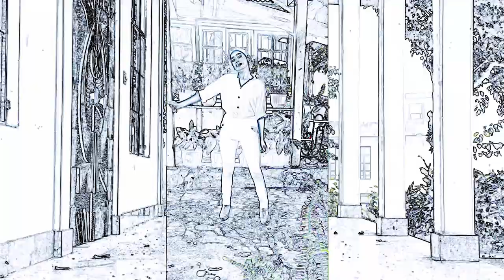LEGACY LEAVERS - Whats Poppin (dance cover) August Rush 2020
August Rush 2020 the virtual edition presents LEGACY LEAVERS, Formed on 20 December 2019.
Type/Genre of Dance  :  Urban,  Hiphop,  contemporary, Kpop.
A group that has a passion and vision to inspire, LEGACY LEAVERS is a young dance group formed by a bunch of friends having the same interest of turning their passion into action through dance. The group wants to reach out to people through the message that having a passionand achieving it through hard work can be a legacy worth leaving behind.
Members:
1. Atsi Tatu   @atsi_tatu
Loves dancing, singing, anime, play piano/Guitar, gamming, Music, roller skating and other sports. Interested in Korean and Japanese Culture and food.
She started dancing at the age of 9 when she was sent to a Dance Class for Ballet. she was invited twice to Perform before the Hon'ble Governor of Nagaland at  Raj Bhawan on December 2012 and on April 2019.
Events participated in :
- performed as one of the Opening Performer at the dance event "Enter the battle and sparkle in Dance" on June 2017.
-  Special Performer at Kohima Mega Dance Fiesta 2018 and also at KMDF the next level 2019.
-Performed at the Hornbill Festival in the year 2019
2. Ratzi swuro  @ratzi_swuro
She loves dancing, sketching and playing piano.
Her dance journey started at the age of 13 ,performing in small programs at school and church.
And as she slowly started getting involved into dance groups she realised  that she had a great passion for dance.
Events participated  in :
- Performed at an event "Miss Diva" 2019 at RCEMPA
- Performed at the cosfest 2018.
-  Special Performer at the Kohima Mega Dance Fiesta the next level 2019 and at Hornbill Festival 2019.
3. Vi Ruku @rukulu
Loves dancing, playing badminton, basketball and reading books.
She started dancing when She was 11 years old.She shares that dancing has always been a great part of her life and that it has always eased her soul. She has always  participated actively in yearly school events ,and as such it has helped her improved alot in her dancing skills.
She has also participated in Top Acts
4. Kris   @pippy_the_khunuo
Loves to sing and dance, interested in Korean and Japanese Culture and reading novels .
When she was young,she was more in singing than dancing. Later in her primary school days she got more involved in dancing and started to gain more interest in it and  actively participated at church programs and some occasions at school. She also improved her dancing skills by watching YouTube channels and also began making some dance video covers of dance performers.
Events participated in:
-Charity events
-opening act for a sport event in the year 2016 and 2017 respectively.
they are cosplaying the characters of the Birds of Prey
This year as the whole world is  going through this COVID -19  pandemic, Richa Productions brings to you  August Rush 2020, the virtual edition featuring cosplay artists.